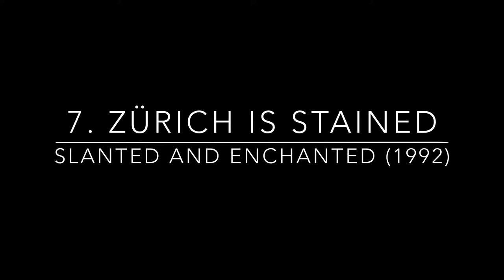Top 15 Pavement Songs (Updated)